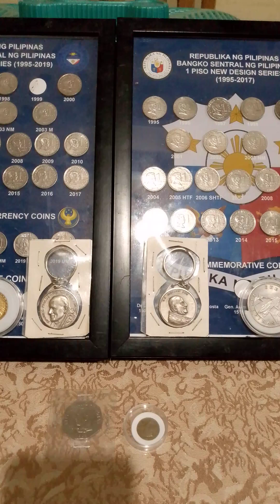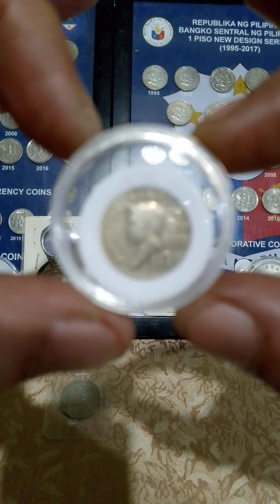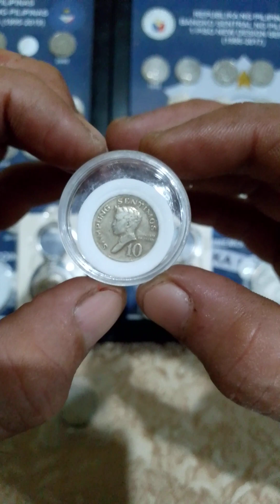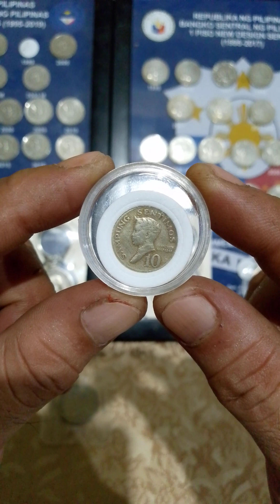update price coins vlog (10-sentimos ) Francisco Balthazar (years 1967)collectoins